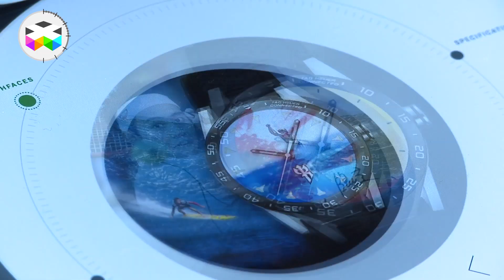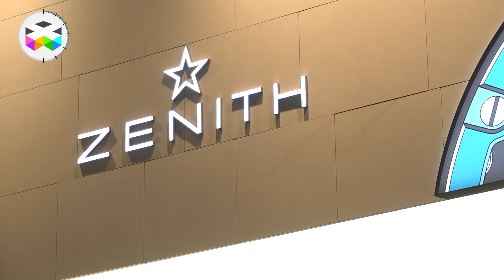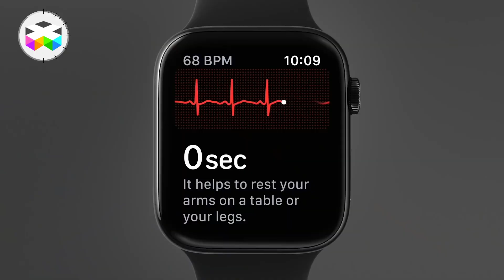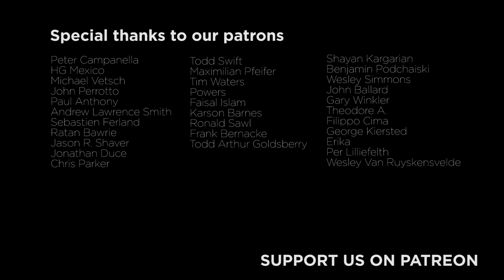The BIG Interview with Jean-Claude Biver - Part II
In this second part of our interview with Mr. Jean-Claude Biver, we discuss more about his recent roles as head of the LVMH watch division, his current views on the industry and his future.
I must say that Mr. Biver has been very transparent and personal about a number of things, which does make this interview rather special for us and I hope for you too.

All the very best, enjoy and Viva Watchmaking!!